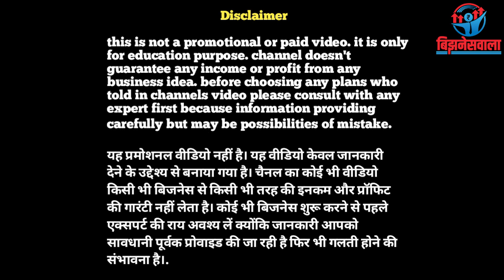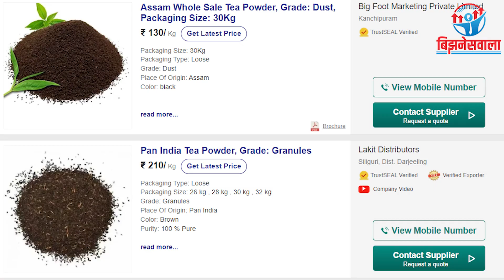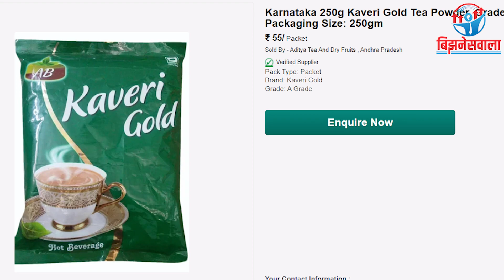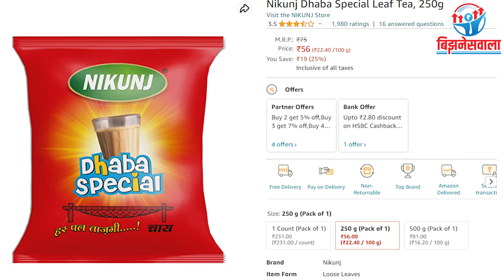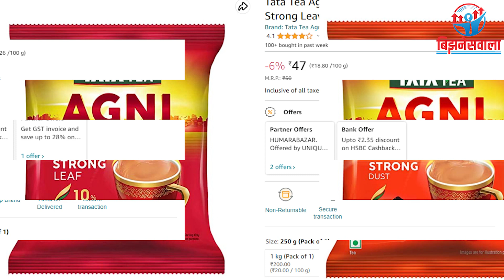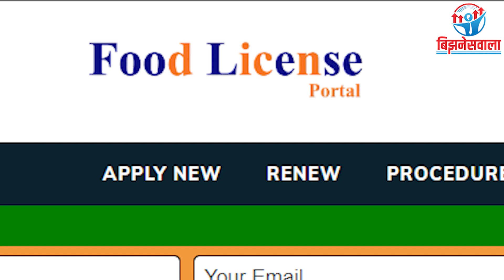How to start Tea Business चाय पत्ती बिज़नेस कैसे शुरू करे रेट , पैकिंग , मशीन सबकी जानकारी A to Z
packing machine

canon 6d
canon 24-105 lens
digitek tripod
boya m1 mic
Boya BY-BM3030

COVER TOPIC :-
business ideas
small busienss ideas
besan making business
business ideas
small business ideas
besan business
besan ka business kaise kare
gram flour business
besan business profit
new business ideas
besan mill business
besan business in india
besan manufacturing business
besan processing business
naya business
besan ka business
चाय पत्ती का बिजनेस कैसे शुरू करें
चाय पत्ती का बिजनेस
चाय की पत्ती का बिजनेस
चाय पत्ती बिजनेस
ग्रीन टी बिजनेस
चाय पत्ती का होलसेल मार्केट
चाय पत्ती का बिजनेस शुरू करे
चाय पत्ती का
चाय पत्ती होलसेल बिज़नेस कैसे शुरू करे
चाय पत्ती के फायदे
चाय पत्ती का भाव 2020
चाय पत्ती कैसे बनती है
चाय पत्ती कैसे बनती है बताइए
चाय पत्ती व्यापार कैसे शुरू करे
चायपत्ती का बिज़नेस कैसे करे
सस्ती चाय पत्ती हम से लें
। assam tea cheapest price|

carefully but may be possibilities of mistake
यह प्रमोशनल वीडियो नहीं है। यह वीडियो केवल जानकारी
देने के उद्देश्य से बनाया गया है। चैनल का कोई भी वीडियो
किसी भी बिजनेस से किसी भी तरह की इनकम और प्रॉफिट
की गारंटी नहीं लेता है। कोई भी बिजनेस शुरू करने से पहले
एक्सपर्ट की राय अवश्य लें क्योंकि जानकारी आपको
सावधानी पूर्वक प्रोवाइड की जा रही है फिर भी गलती होने की
संभावना है।